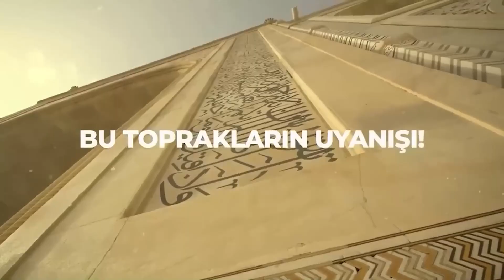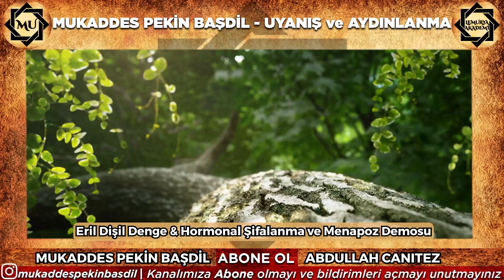Hayat Seni Dengeye Getirmeye Çalışıyor! Abdullah Canıtez'den Sürpriz Demo! | Mukaddes Pekin Başdil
00:00 Giriş
01:39 Ödül ve Ceza Mekanizması Bizi Nasıl Etkiliyor?
10:00 Çocukların İzledikleri Onları Nasıl Etkiliyor?
15:56 Anne ve Babalara Muhteşem Tavsiye!
21:45 Anı Yaşayamamanın En Büyük Sebebi!
27:34 Acı ve Zevk Eşiğinin Hayata Yansıması Nasıl Olur?
34:43 Dünyaya Nasıl Köklenebiliriz?
36:09 Denge Nasıl Kurulur?
45:13 İki Cümle Hayatımızı Değiştirir!
56:18 Acı ve Zevk Dengelendiğinde Ne Olur?
01:06:54 Menopoz Demosu Yaparken Nelere Dikkat Edilmeli?
01:09:48 Menopoz Demosu

Mukaddes Pekin Başdil bu programda, Abdullah Canıtez ile birlikte acı ve zevk, ödül ve ceza sisteminin günümüz insanları üzerindeki etkisi ve bu dengenin nasıl kurulacağını anlatarak, muhteşem bir demo-şifa çalışması yapıyor.

1. Kişisel & Ruhani Gelişim serisi için

2. Şifa, Sağlık, İyileşme, Şifalanma ve Doğal Şifa Yöntemleri serisi için

3. Bilinmeyen Bilimler ile Bildiklerinizi Unutun serisi için

4. Politik - Yönetim, Gündem ve Bilinmeyenler... serisi için

5. Gizemler, Doğaüstü, Yeraltı, Dünya Dışı Yaşamlar ve Bilinmeyenler... serisi için

6. Numeroloji serisi için

7. Tasavvuf, Sufi, İnanç ve Kadim Seriler serisi için

8. Frekanslar ve Astronomi serisi için

9. Meditasyonlar serisi için

10. Haluk Özdil ile Gündem ve Bilinmeyenler serisi için